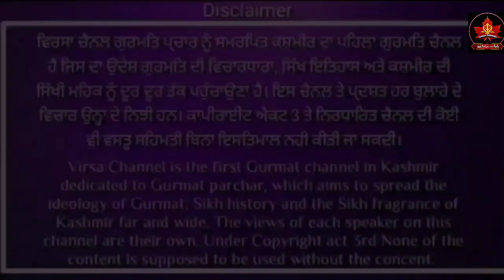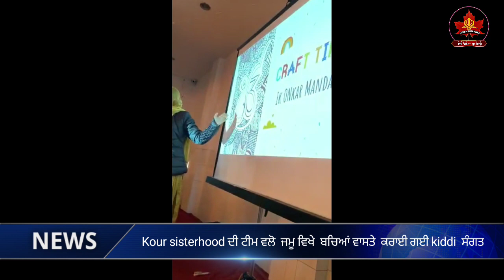KASHMIR SIKH SARGARMIYA EPISODE-32|VIRSA CHANNEL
Project Director- Gurjeet singh
edit- Prabjot singh pulwama
Script - Simranpal Singh, Gurjeet singh
Reports by- Gurjeet singh, Prabjot singh, simranpal singh, sukhwinder Singh
voice over- Harleen Kour, Gurjeet singh